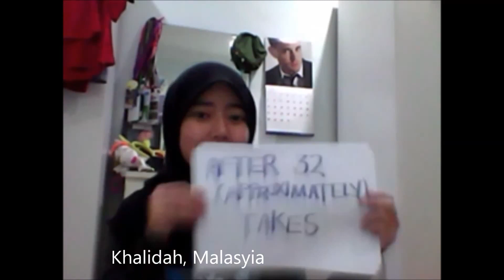Michael Bublé Birthday Project - Part 2 [Extra]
Courtney Mariie from Ohio organized a mass video message on Facebook for Michael's birthday on September 9th. Fans from all over the world send special messages and heartfelt greetings. Thank you Court and everyone who contributed. Love and thanks from Michael!

Check out Parts 1 and 3 of the project below!